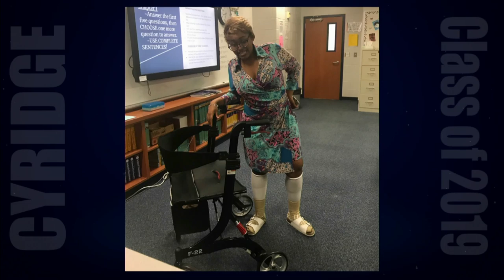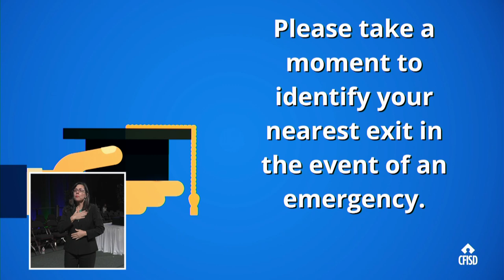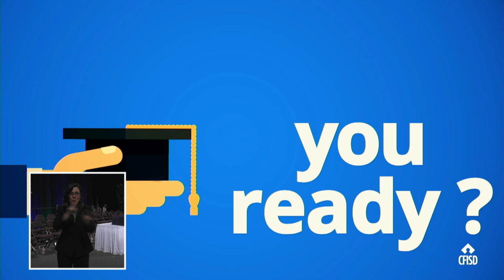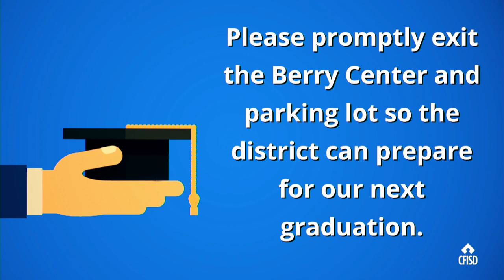Cypress Ridge HS Graduation 2019